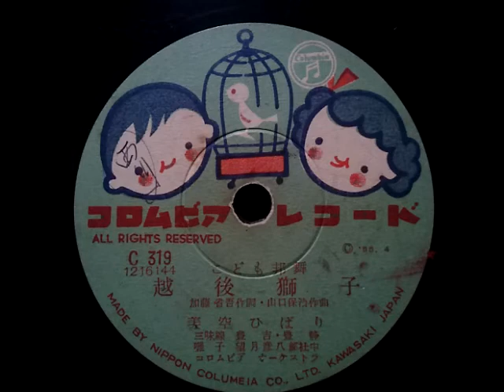美空 ひばり ♪越後獅子♪ 1955年 78rpm record. HMV Model No 157 Gramophone.